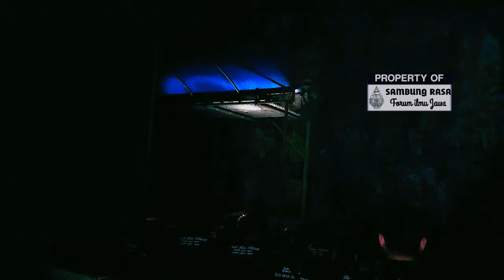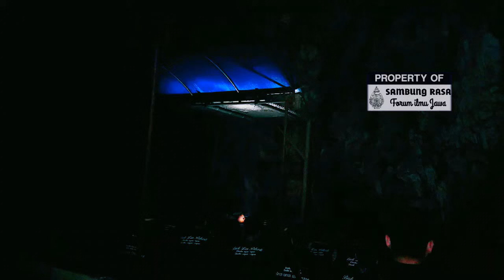Membangkitkan Energi di GOA KALAK Pacitan!!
"PAWIYATAN SAMBUNG RASA"
Alamat: Jl.Sukun No.12b Kel.Purutrejo
              Kec.Purworejo Kota Pasuruan
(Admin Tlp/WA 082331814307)